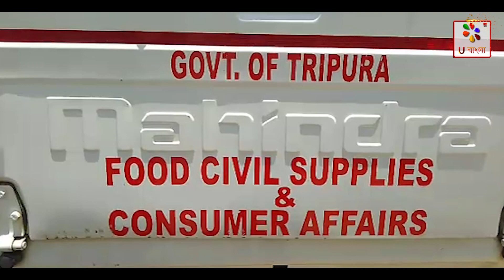Tripura : খাদ্য দপ্তরের অভিযানে উদ্ধার অবৈধভাবে দোকানে মজুদ রাখা গ্যাস সিলিন্ডার | U bangla TV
খাদ্য দপ্তরের অভিযানে উদ্ধার অবৈধভাবে দোকানে মজুদ রাখা গ্যাস সিলিন্ডার সহ প্রচুর পরিমাণ রেশনের চাল ! পাশাপাশি লাইসেন্স না থাকার কারণে বন্ধ করে দেওয়া হলো দোকান!

আবারো আগরতলা সদর মহকুমা শাসক অফিসের খাদ্য দপ্তরের ফুড কন্ট্রোলার প্রদীপ কুমার ভৌমিক সহ খাদ্য দপ্তরের অন্যান্য আধিকারিকরা আগরতলা হাঁপানিয়ায় অভিযান চালিয়ে  অবৈধভাবে মজুদ রাখা বেশ কিছু গ্যাস সিলেন্ডার এবং রেশনের চাল উদ্ধার করতে সক্ষম হয়। শুক্রবার আগরতলা সদর মহকুমা শাসক অফিসের খাদ্য দপ্তরের আধিকারিকরা আগরতলা হাঁপানিয়া হাসপাতাল চৌমুহনি সংলগ্ন মামনি টিফিন হাউসে অভিযান চালিয়ে অবৈধভাবে তিনটি গ্যাস সিলিন্ডার  এবং টিফিন হাউসের পাশে একটি পরিত্যক্ত জায়গা থেকে চারটি গ্যাস সিলিন্ডার উদ্ধার করে। পরে খাদ্য দপ্তরের আধিকারিকরা সেখান থেকে হাঁপানিয়া ইন্দিরা কলোনি এলাকার পঙ্কজ রায় নামে এক ব্যক্তির মুদি দোকানে অভিযান চালিয়ে ১৭৫ কেজি অবৈধভাবে মজুদ রাখা রেশনের চাল বাজেয়াপ্ত করে এবং দোকানের কোন ধরনের লাইসেন্স না থাকার কারণে খাদ্য দপ্তরের আধিকারিকরা দোকানটি বন্ধ করে দেয়। খাদ্য দপ্তরের আধিকারিকরা জানিয়েছেন, টিফিন হাউসের মালিক এবং মুদি দোকানের মালিক পঙ্কজ রায়কে আগরতলা সদর মহকুমা শাসক অফিস থেকে জবাব চেয়ে নোটিশ পাঠানো হবে। খাদ্য দপ্তরের  আধিকারিকরা আরো জানিয়েছেন, এই ধরনের অভিযান তাদের প্রতিনিয়তই জারি থাকবে।